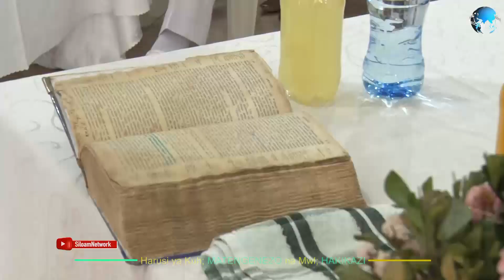UNAPIGIA KIFO TARUMBETA?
SHIKA NENO ULIYEPEWA NEEMA KUBWA NA MUNGU WA ELIYA KIZ.4.Hapa hakuna anayepiga tarumbeta kwenye Mfundisho ya Kweli ya Neno la MUNGU,Lakini ukiambiwa utaishi kwa shida na raha mpaka kifo kiwatengenishe mnapiga tarumbetaaaaa??...